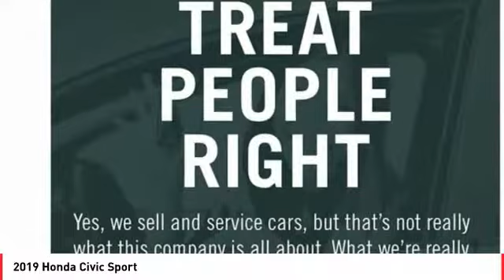2019 Honda Civic Cathedral City CA 821626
2019 Honda Civic Sport